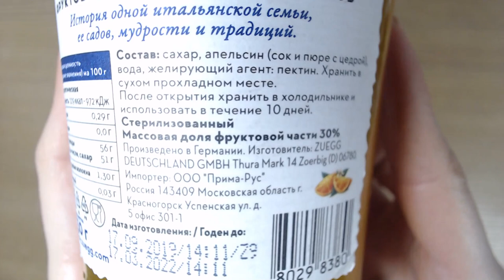Art Manij ОБЗОР Zuegg Апельсин фруктовый десерт